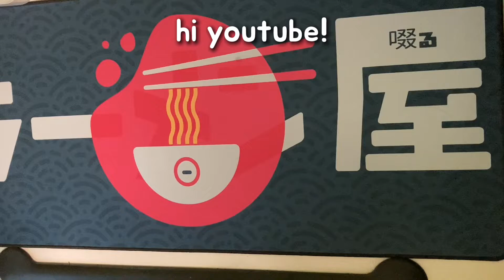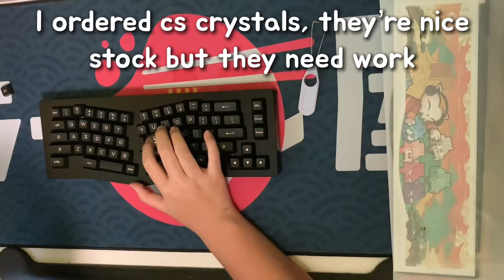this budget alice keyboard is much better than you think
hello nerds

today i got the acr alice pro from akko. it’s an affordable budget keyboard with an alice / arisu layout and cs crystals. i didnt do anything fancy, just some mods. while it isn’t great as a stock keyboard, its insane when modded. lube the switches btw